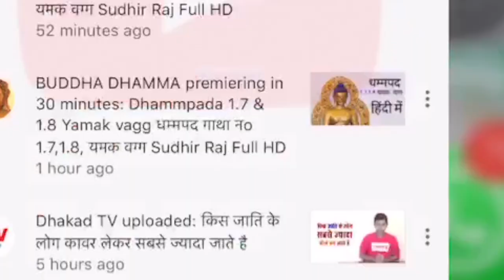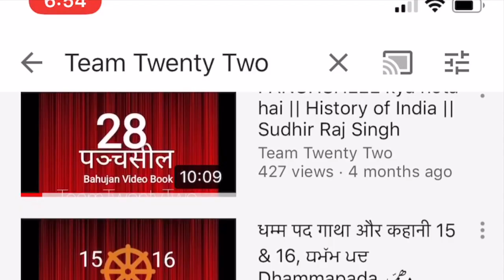सङ्खार /सङ्खारा /संस्कार /code file inside the body /act formation coding file